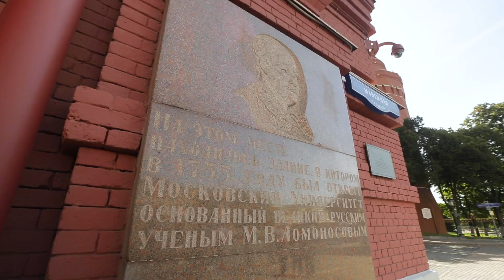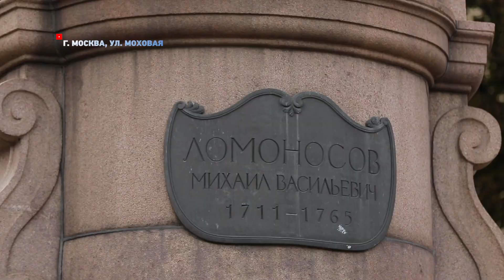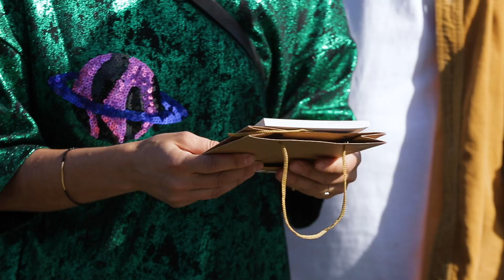Лучший гид России. 3 сезон. Москва | @Русское географическое общество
Победители конкурса «Лучший гид России» снова поборются за звание сильнейшего. Участникам предстоит пройти финальное испытание в максимально естественных условиях, достойно выдержать все проверки и доказать свой профессионализм.
В этом выпуске гид Егор Сартаков проведет экскурсию по Москве. Он противник скучных и утомительный экскурсий, поэтому во время своих экскурсий он предпочитает кататься на самокатах и велосипедах, исследовать подземную Москву, отправляться на московские крыши, петь и танцевать.